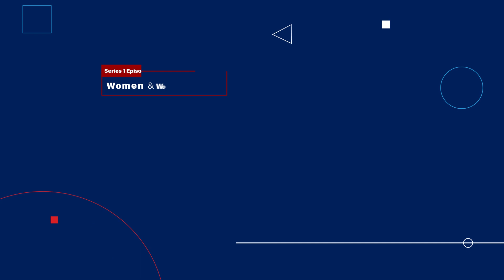Women & Work: Why Don’t Women Promote Themselves? | Judd Kessler – Ripple Effect Podcast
EPISODE OVERVIEW:
Research from Wharton’s Judd Kessler reveals a significant gender gap in the way men and women talk about their own accomplishments at work, with men displaying more self-confidence than women who perform just as well or better. In this episode of the Ripple Effect podcast, he explains why employers must be mindful of this gap, especially when evaluating performance.

Topics and questions covered:
00:00 - Introductions
00:56 - What inspired Prof. Kessler’s research?
3:05 - Subtle impacts of the gender gap
6:13 - Discussing Prof. Kessler’s research
9:30 - Strategies for testing the gender gap
12:39 - Assessing self-promotion at work
16:33 - Strategies for closing the gap

PODCAST OVERVIEW:
Every day, business scholars answer pressing questions in their research — but what do their insights mean for you? In this podcast, Wharton faculty dive into what inspired their studies and how their findings resonate with the world today. Learn how research insights translate into knowledge you can use, with host Dan Loney.

The Wharton School of the University of Pennsylvania is committed to sharing its intellectual capital through Knowledge at Wharton, the school’s online business analysis journal.

Launched in 1999, Knowledge at Wharton offers free access to:

- Articles, podcasts, and videos highlighting Wharton faculty research and analysis of current business trends
- Interviews with book authors from Wharton School Press
- In-depth series of curated content like Wharton Executive Education’s Nano Tools for Leaders
- A searchable database of more than 10,000 articles covering all aspects of business
- A weekly newsletter that delivers Knowledge at Wharton insights directly to your inbox